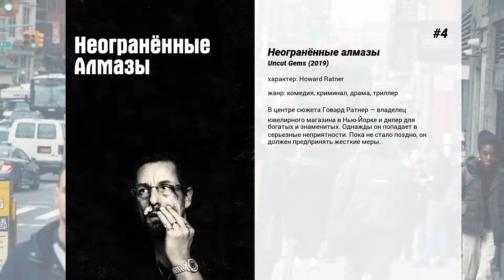Лучшие фильмы Adam Sandler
15. Счастливчик Гилмор
Гилмор с детства обожал хоккей, но, кроме пушечного удара, способностей у него к этой игре 'настоящих мужчин' не было. Случай дал ему в руки клюшку для гольфа, и удар его был самым мощным за всю историю этого лужаечного вида спорта, который он так презирал. Но на одном презрении далеко не уедешь, а вот за победу в гольф платят большие деньги. И тут за дело берется профессиональный тренер по гольфу, которому придется весьма нелегко с дегенеративным 'счастливчиком' Гилмором…'

14. Мужчины, женщины и дети
История о группе подростков и их родителях, которые пытаются понять, как интернет изменил их отношения, их связь, самооценку и любовь друг к другу.

13. Притворись моей женой
Главный герой Дэнни встретил Палмер, и чтобы произвести впечатление, рассказал о своей несуществующей жене и тяготах семейной жизни. Вместо ожидаемого сочувствия, Палмер хочет познакомится с его женой, и Дэнни необходимо срочно придумать, как выпутаться из столь интересного положения. К счастью, у него есть знакомая коллега Кэтрин, обаятельная и с детьми, которые и сыграют на время роль его семьи.

12. Певец на свадьбе
Во время свадебного торжества солист оркестра Робби Харт знакомится с начинающей официанткой Джулией. Выясняется, что каждый из них готовится к собственной свадьбе.  Однако, волею случая женитьба Робби расстраивается, а Джулия просит его помощь в организации своей свадьбы. И еще она просит Робби научить ее правильно целоваться…

11. Смешанные
После катастрофического свидания 'вслепую'  родители-одиночки Лорен и Джим согласны только в одном: они не хотят больше видеть друг друга никогда! Полагая, что их знакомство окончено, обе семьи пользуются удобным случаем и отправляются в идеальный отпуск с детьми. А оказываются в одних и тех же гостиничных апартаментах на роскошном южноафриканском курорте аж на целую неделю.

10. Монстры на каникулах 2
На протяжении долгого времени главным занятием монстров было пугать людей. Однако наступили времена, когда их перестали бояться, после чего они решили укрыться от внешнего мира. Но однажды в их владения совершенно случайно проник человек. Более того, в него влюбилась дочь самого графа Дракулы, и у предводителя монстров не осталось другого выбора, как дать им благословение. Спустя несколько лет в этой 'смешанной' семье родился сын. Граф Дракула уже давно не испытывал такого счастья и он надеется, что его внук унаследовал мамины гены и является самым настоящим вампиром. Но так ли это на самом деле?..

9. 50 первых поцелуев
Генри Рот влюбляется в очаровательную Люси. Несмотря на небольшие помехи, уже к вечеру настойчивому Ромео удается добиться взаимности красавицы. Молодые люди счастливы и уверены, что их любовь продлится вечно. Увы, из-за последствий автомобильной аварии, девушка утром не помнит ничего из того, что произошло накануне. Несмотря на это, Генри не намерен сдаваться и собирается бороться за свою любовь, даже если ради этого ему и придется влюблять в себя Люси каждый день!

8. Монстры на каникулах 3: Море зовёт
На этот раз Дракула вместе со своими друзьями отправляется в круиз на шикарном лайнере. Развлечения там на любой вкус: от монстробаскетбола и экзотических экскурсий, до лунных ванн. Неожиданно Дракула влюбляется в капитана корабля — загадочную и прекрасную Эрику, и его дочка Мэвис понимает, что поездка может превратиться в кошмар: ведь Эрика хранит ужасный секрет, который ставит под угрозу существование всех монстров!

7. Монстры на каникулах
Граф Дракула для себя и своей любимой дочки построил хорошо укрытый от посторонних глаз отель, куда монстры со всего света приезжают отдохнуть от семейных забот, повседневной суеты и, конечно… людей. Но вездесущие американские туристы проникают и сюда.

6. Saturday Night Live 40th Anniversary Special

5. Любовь, сбивающая с ног
Барри Игану крупно не повезло. Быть восьмым ребенком в семье, где все остальные дети девчонки — это судьба не для слабых духом. Неудивительно, что в тени своих семи явно склонных к тирании сестер, строго пресекавших все его попытки завести романтические отношения, парень вырос жутким невротиком с кучей комплексов.  Барри уже глубоко за тридцать, но страдающий от внезапных вспышек ярости, герой так и не научился нормально общаться с людьми. С женщинами — в особенности. Но фортуна еще не поставила на Барри крест — однажды он встречает странную девушку, которой суждено перевернуть всю его жизнь…

4. Неогранённые алмазы
В центре сюжета Говард Ратнер — владелец ювелирного магазина в Нью-Йорке и дилер для богатых и знаменитых. Однажды он попадает в серьезные неприятности. Пока не стало поздно, он должен предпринять...